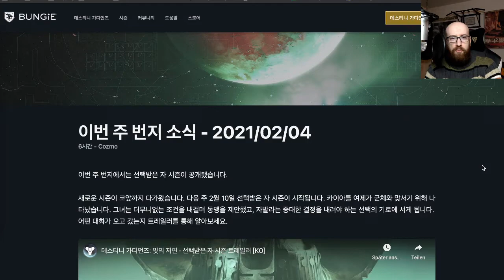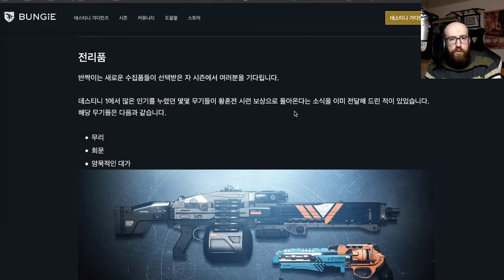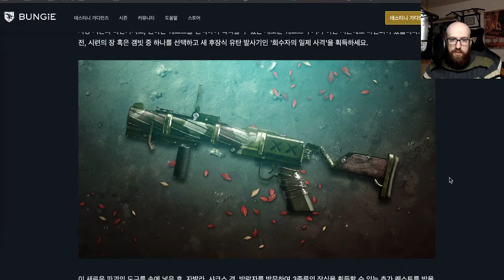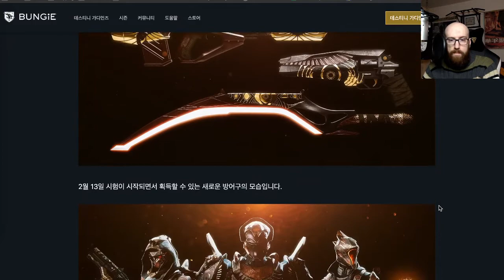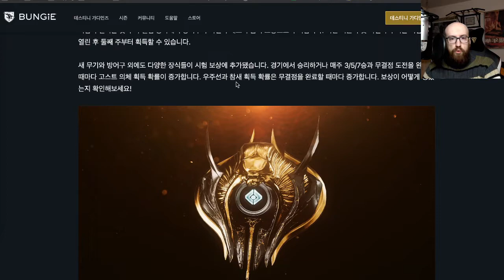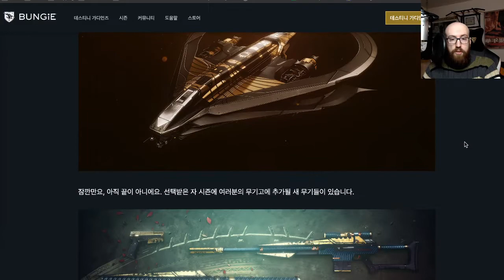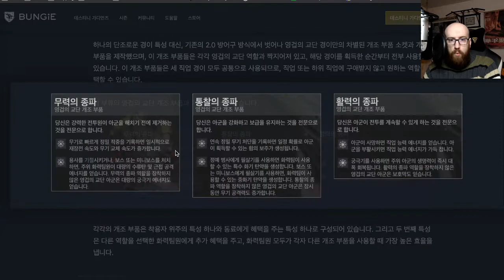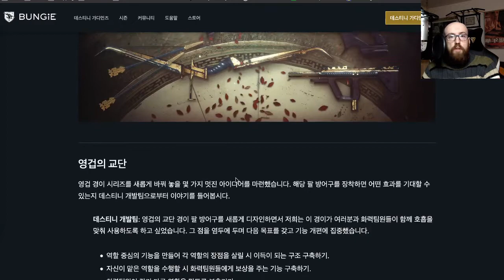선택받은 자 시즌 신규무기와 축매제 | 이번 주 번지 소식 (This Week at Bungie) | 데스티니 가디언즈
이번 주 번지 소식과 제 생각을 알려주는 영상